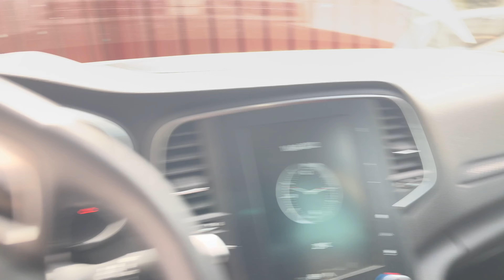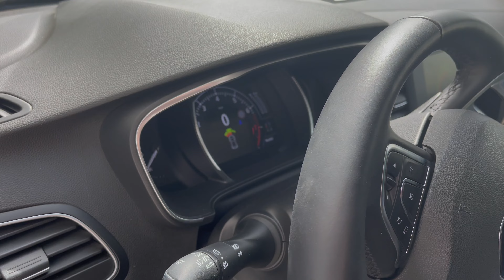Renault Megane 4'ün Arabayı Ortada Bırakan Otomatik Park Sistemine Yazılım Atiyoruz [2022]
Sıfırdan yapılan sistemlerde fabrika olmadığımız için bazı şeyleri yapmak zaman alıyor. İşte otomatik park sistemimiz aracı talisman sandığı için paralel parkta çok dışarda bırakıyordu. Bunun için yazılım atmam gerektiğini biliyordum kısmet bu güneymiş. Böylelikle Renault Megane 4'ün Arabayı Ortada bırakan otomatik park sistemine yazılım atarak düzeltmeyi başardık.

Retrofit Engineering olarak bir süredir youtube'a içerik üretmek için hazırlanıyorum. Bunu elimden geldiğince profesyonelleşme hedefi olan bir amatör olarak yapacağım. Bu yüzden ilk başardığımız en büyük projelerimizden birinin detaylı videosu yakın zamanda kanalda izleyebileceksiniz.
Bütün projelerimizi zamanında takip etmek için